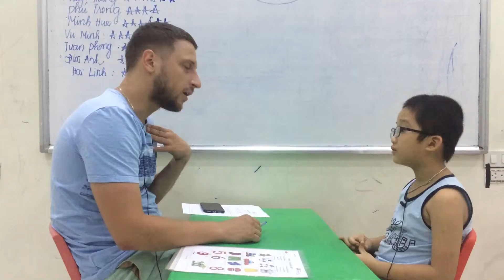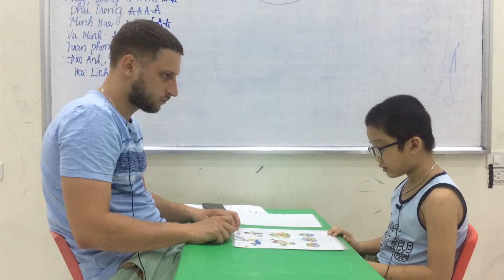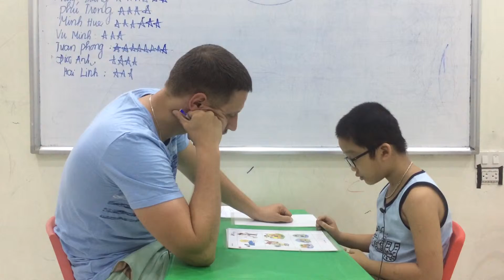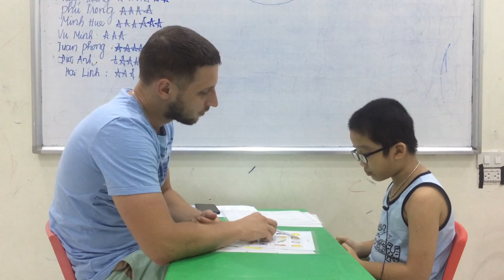Hệ thống Anh ngữ quốc tế Nemo - Tiếng Anh trẻ em 4-15 tuổi Quang Hải - T1A - Test 2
⭐️ Là TT Ngoại Ngữ cho trẻ em duy nhất tại Hà Nội xây dựng ứng dụng trên điện thoại di động dành riêng cho phụ huynh. 😍